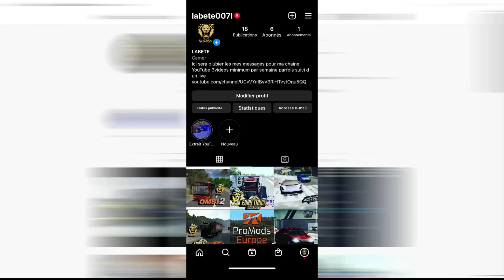🚛EURO TRUCK SIMULATOR 2[1.44] FSG MAP RESPECT DES LIMITATIONS DE VITESSES SINON ON PERD NOTRE JOB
hello les amis nouvelle video en esperant que vous souhaitant un bon visionnage
Si vous souhaitez me suggerer des jeux ou me donner vos avis de façon constructive n'hesitez pas me contacter sur instagram

musique utiliser PHIL sound prod
intro live GUN SHOT
pause live perfect
fin de live MONDAY